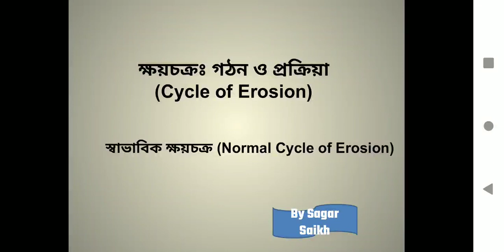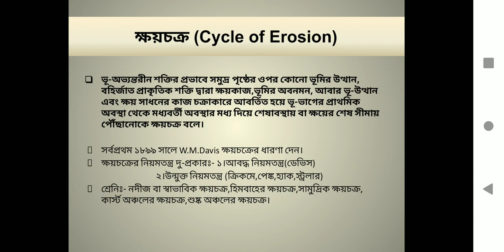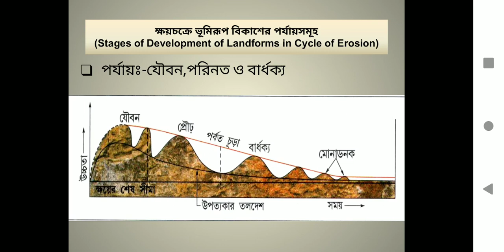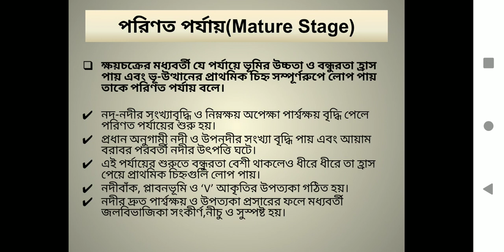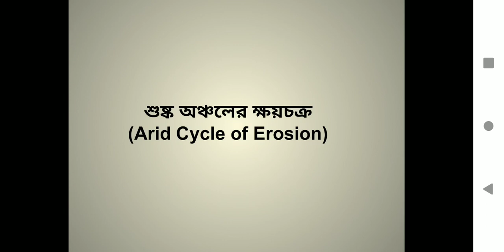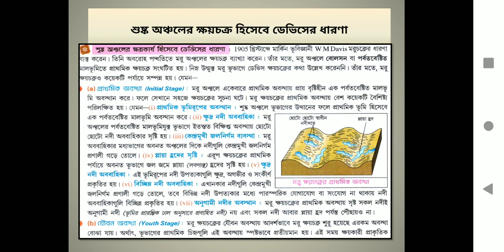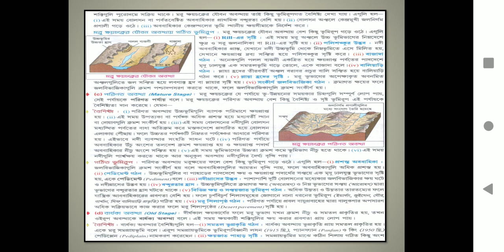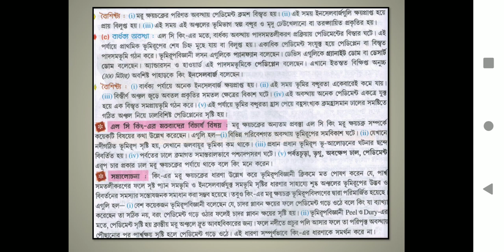Cycle of Erosion_Part-I _HS_GEOGRAPHY